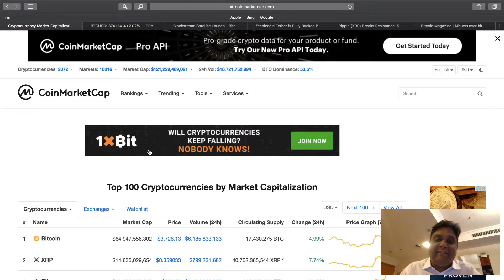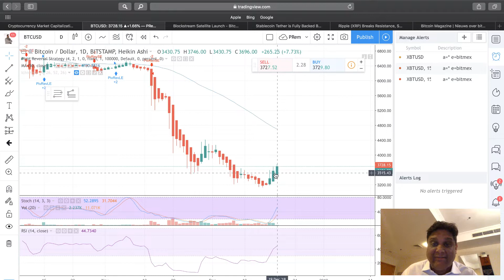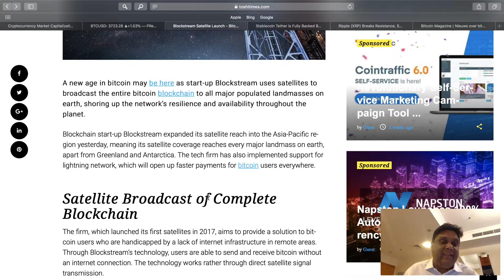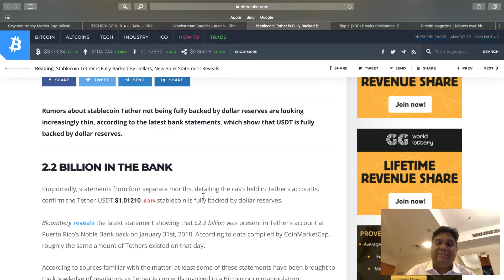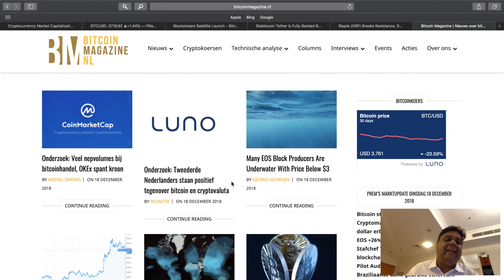Bitcoin again up at $3700 level, Blockstream Satellite Launch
Prem's crypto Market update 19 December 2019